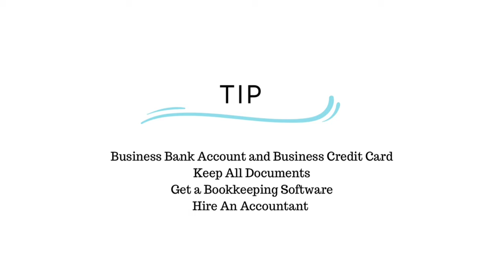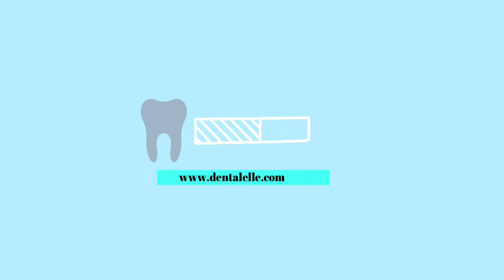Bookkeeping Made Simple! What You NEED To Know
Bookkeeping can be made complicated but it doesnt have to for small business owners!  What I've learned in my crazy and stressful bookkeeping journey will be in this video and how I can make it simple for you in your dental hygiene business (or any business!).  I use Quickbooks, here is a link if you like